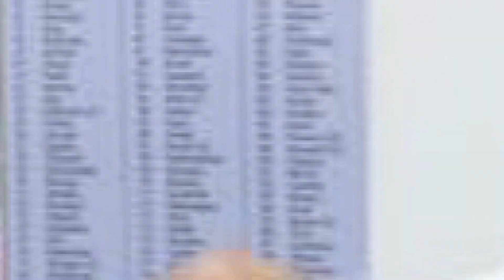Nitish- Tejashwi की भरोसेमंद निकले R S Bhatti ! JDU विधायक के बेटे को किया गिरफ्तार !